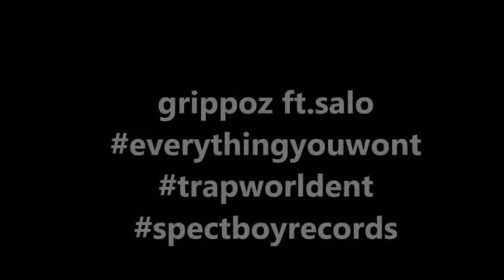GRIPPOZ FT .SALO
trap world entertainment